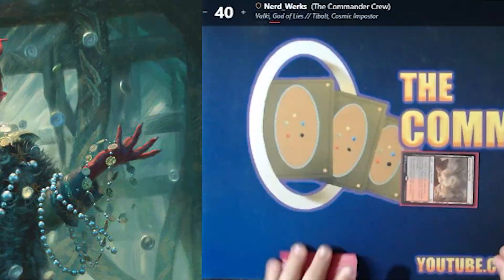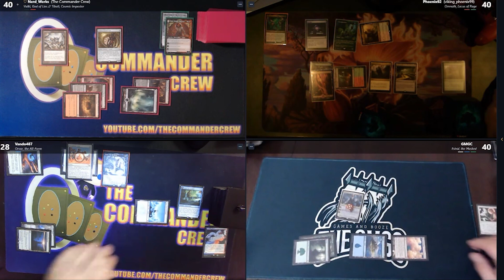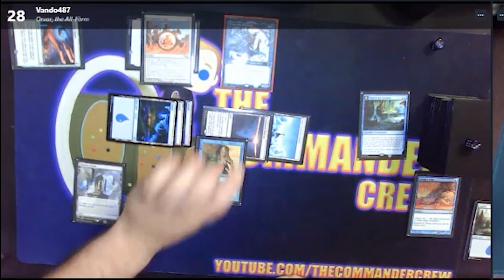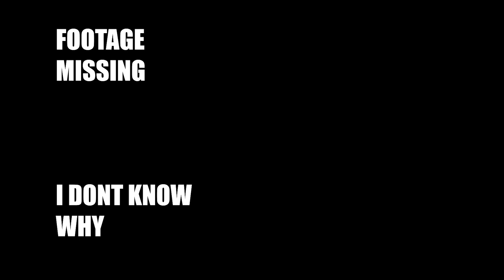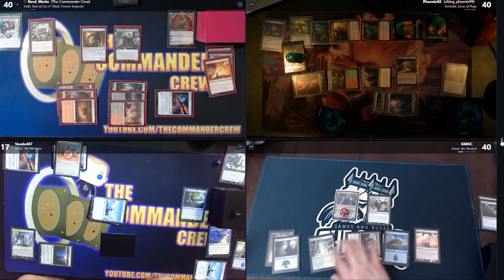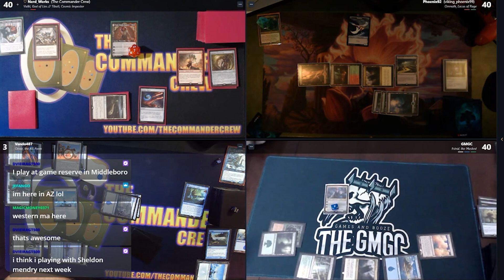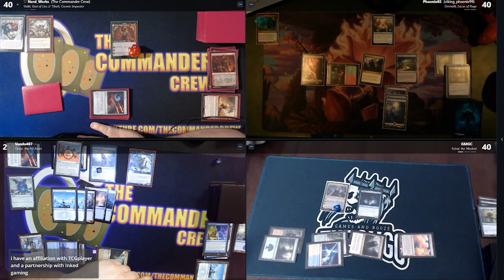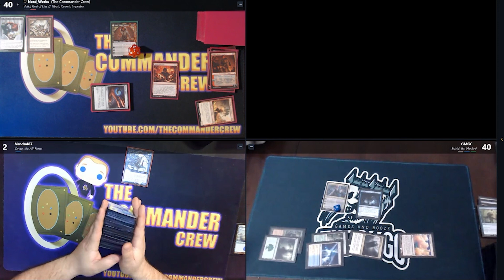Valki/Tibalt Vs. Omnath Vs. Estrid Vs. Orvar || One More Game || MTG EDH Gameplay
You're not going to want to miss this crazy game between Valki/Tibalt, Omnath, Estrid and Orvar!  Featuring Kevin from THE GMGC and our buddy Dave!  You're not gonna want to miss this battle!

Deck Lists:
Eddies Orvar Deck: